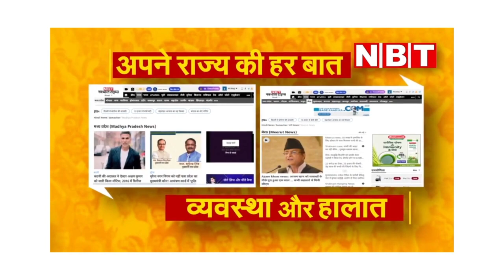Bharatpur MP Ranjeeta Koli पर हमला, Covid-19 Testing बंद करने का मुद्दा उठाया था | NBT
Bharatpur MP Ranjeeta Koli पर हमला, Covid-19 Testing बंद करने का मुद्दा उठाया था, हमला दुर्भाग्यपूर्ण- Satish Poonia

राजस्थान की भरतपुर सांसद रंजीता कोली पर गुरुवार रात को हुये हमले पर बीजेपी प्रदेश अध्यक्ष डॉ. सतीश पूनियां ने राज्य में कानून व्यवस्था पर सवाल उठाया है। उन्होंने कहा, 'भरतपुर की सांसद रंजीता कोली पर कल मध्य रात्रि में हमला हुआ और अभी तक हमलावर पुलिस की पकड़ से दूर हैं, ये सवाल खड़ा होता है कि पिछले कई दिनों से रंजीता कोली दौरे पर हैं, उन्होंने जिले की सीएचसी की अव्यवस्थाओं को उजागर किया, राज्य सरकार की टेस्टिंग बंद होने के मुद्दे को उजागर किया और कल भी सीएचसी के औचक निरीक्षण के लिये जा रही थीं।